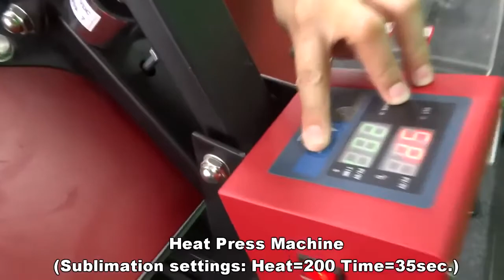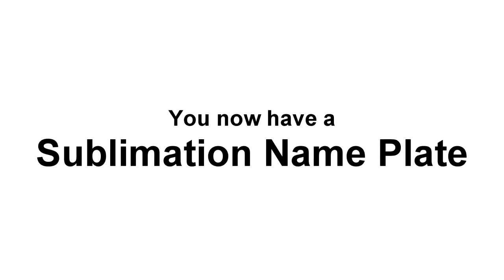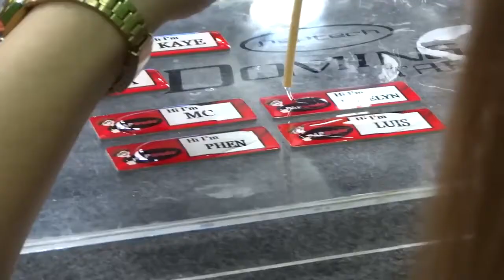name tags# (Acrylic) Best quality show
Show making name tags acrylic
i'm create this channel for sharing about new videos
and sorry for license this video also.